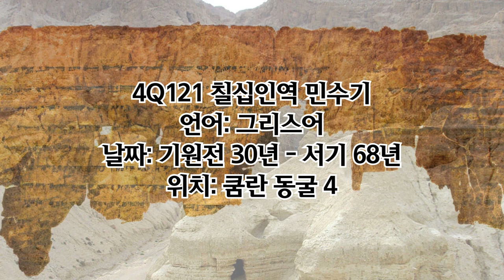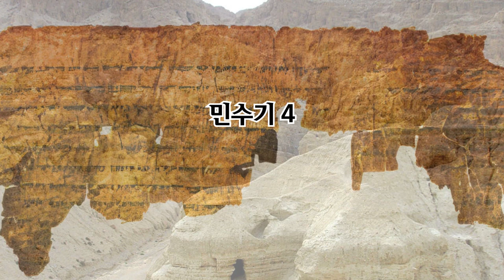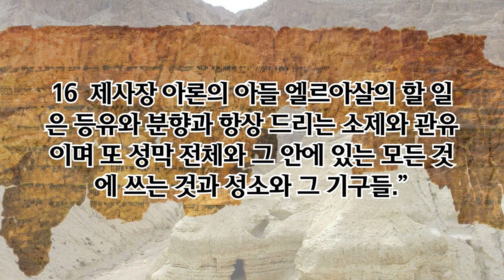[사해 두루마리] 민수기 두루마리 전체 오디오북 칠십인역